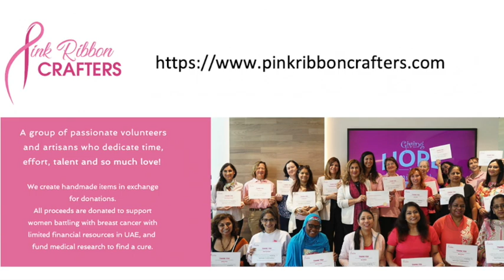Mts Live! S2 Ep6 The one about...Pink Week!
This week is all about PINK WEEK!!!

Join two of the secondary students as they interview two of our community members from the Pink Ribbon Crafters organization about their own experience with breast cancer as well as the incredible work they do in Dubai to support families.